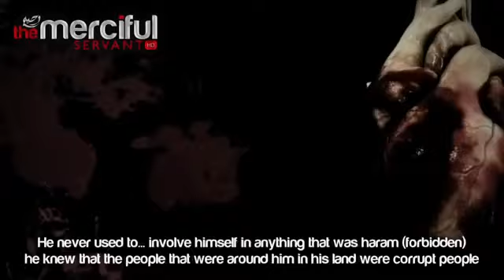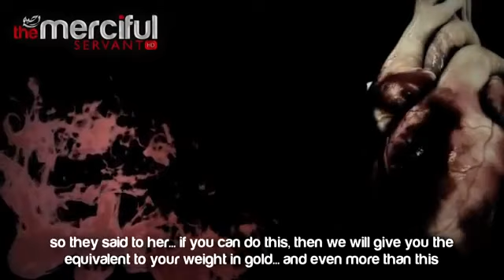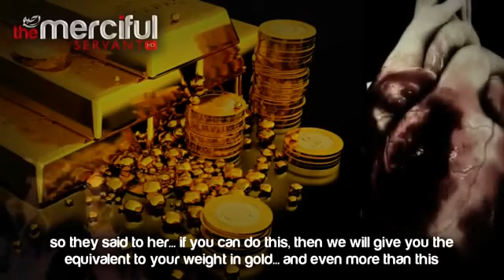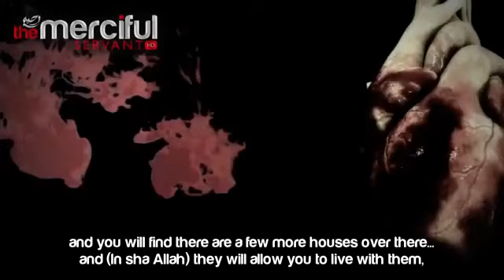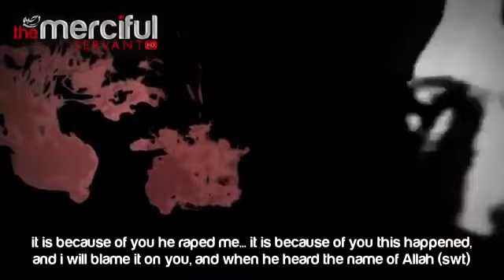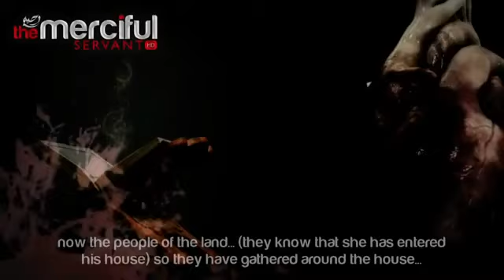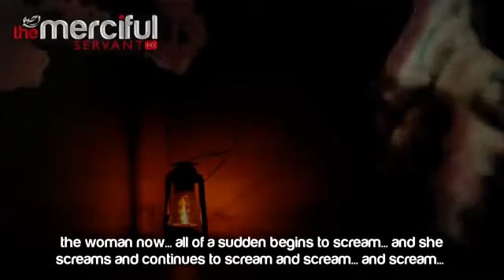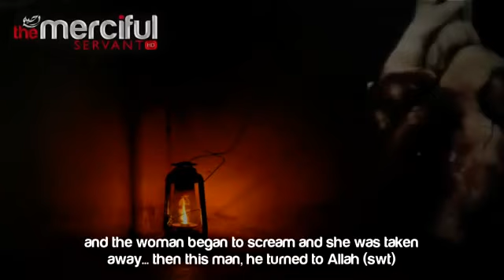Seduced By A Woman True Story Emotional The Daily Reminder